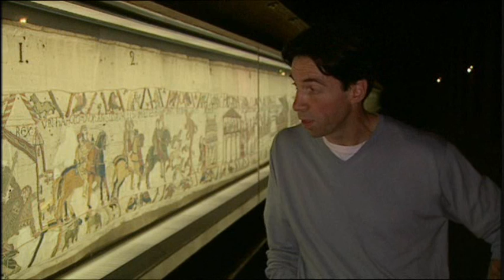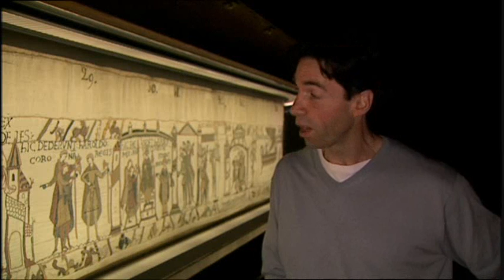King William I "The Conqueror" (1028-1087) - Pt 2/3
Episode 1 of the Channel Five series Kings & Queens, which looks at the life and reign of William I of England also known as "The Conqueror".

The series looks at key monarchs in the history of England and gives some simplified facts about their reigns. This is a good series for those who have little prior knowledge of English history.